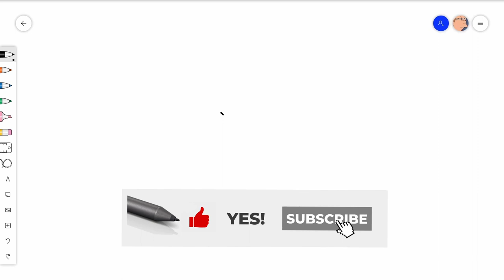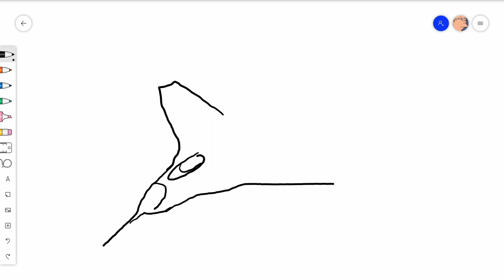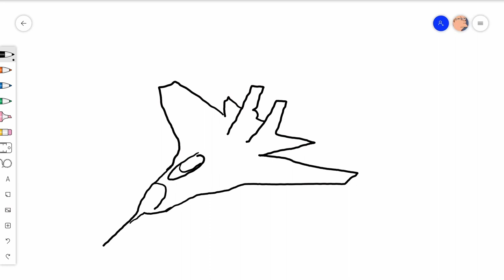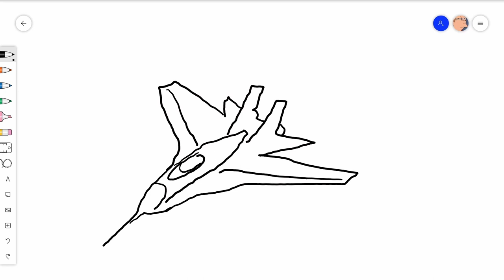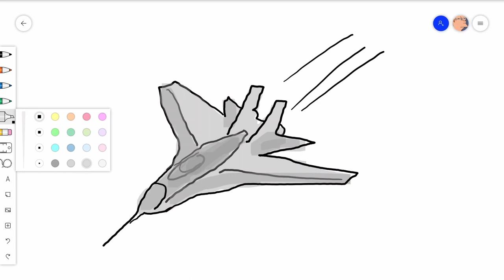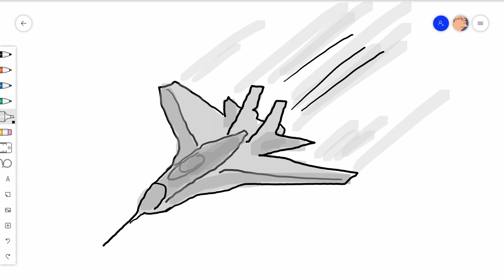How To Draw an F-14 Tomcat Fighter Jet (Easy) Step By Step Drawing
Learn How to Draw an F-14 Tomcat Fighter Jet - This is an Easy to follow, Step by Step Drawing Tutorial for Beginners. In this video, we show you How you can start your first realistic F-14 Tomcat Fighter Jet drawing on Youtube right now.

It is quick and easy to draw an F-14 Tomcat Fighter Jet, with our simple instructions you can finish your first F-14 Tomcat Fighter Jet drawing today!

With the best drawing lessons (video tutorials) on youtube, you can acquire a new useful skill for life starting this week!

We run one of to the largest online illustration/education channels for artists and even adults on youtube. Our technique and methods involve teaching visual art work using very simple and easy to follow directions, so you can draw just about anything you want.

Our cute drawings also help build people's confidence and inspire them to get more creative in life in general.

Soon we will also have a more quick style, so you can try fast drawing and also some more realistic and 3D, hand-drawn cartoons, but for now, lets draw an F-14!

You can also craft your sketches on a sketchboard or tablet/ipad as we do.

PENCIL SKETCHING COMING SOON!

🙏 Check out some of our other coloring videos (techniques)

▽ We also like to give stuff away, raise money for charities and bring a smile to everyone's face.

We hope you or your kids have just as much fun drawing these F-14 Tomcat Fighter Jets as we did.

All artistic levels and age groups are welcome to try our guided drawing videos, the online classes are designed to make even the most difficult paintings, subjects, objects or ideas easy to follow.

❤️ As an artist, share your design on Social Media and tag us!

We do not yet offer online courses or classes, but once we have the basics as school material, we will notify you all!

Have a GREAT imagination day! 💚